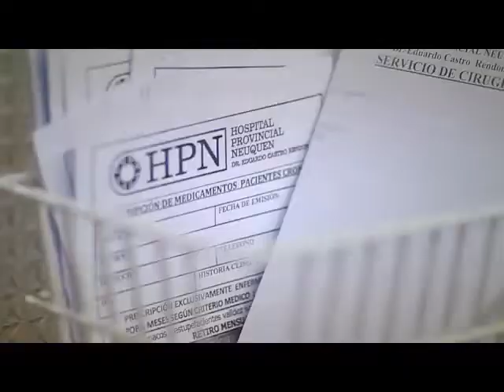Consultorio de Pie Diabetico - Hospital Provincial Neuquén